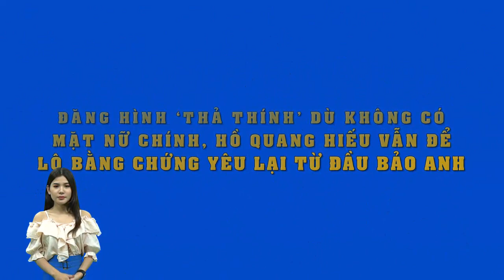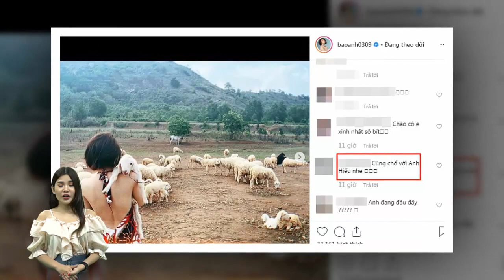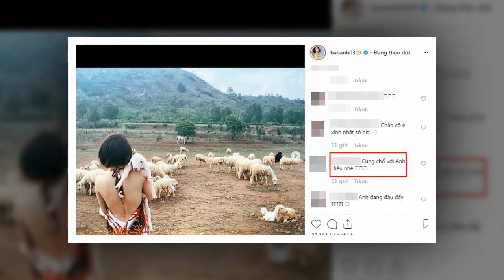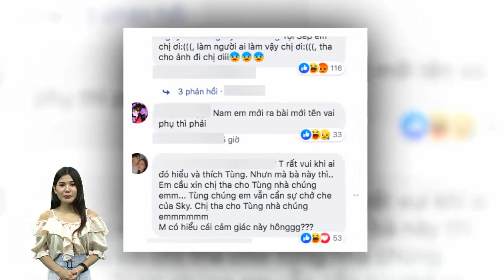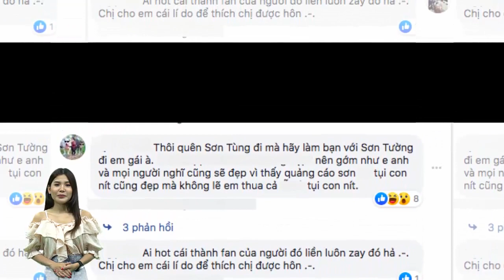Từng gây ngỡ ngàng khi tiết lộ bệnh tật trên sóng TH,Hari Won và 3 sao Việt này đã trải qua thế nào